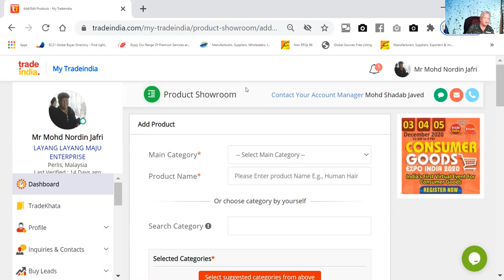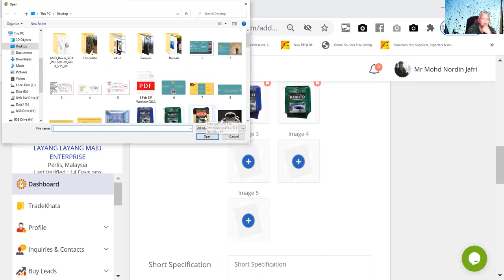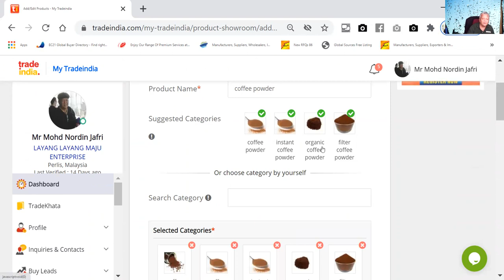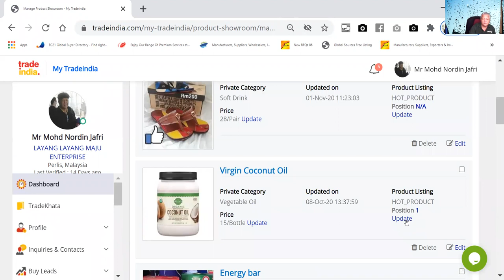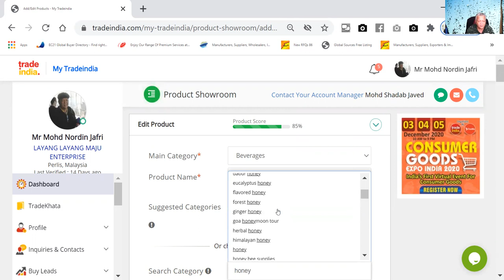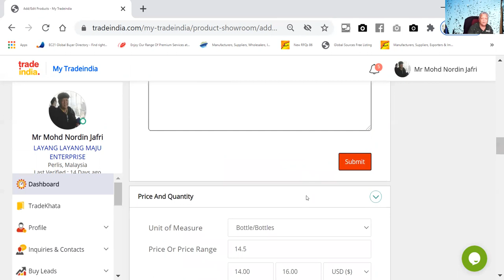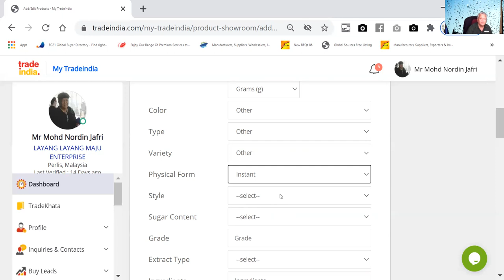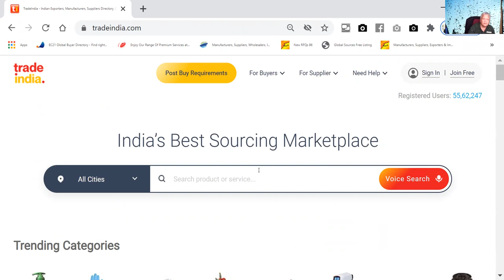Update product TI.com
how to make business rules for database
how to get business data
 how to make business data
 how to start business in data science
 how to do data business in nigeria
 how to start data business with mtn
 how do business collect data
 how do business store data
 how to start data analytics business
 how to start data analysis business
 how do business use big data
 how to start data bundle business
 how to start datacenter business in india
 how to start data center business
 how to start data collection business
 how to start data entry business
 how to start data entry business in india
 how to start data entry business from home
 how to start data entry business in hindi
 how to get business insights from data
 how to start a business in data analytics
 how do business manage data
 how to do mtn data business
 how to do mobile data business
 how to start data mining business
 how to do online data business
 how to start a business of data entry
 how do business protect data
 how to do data reselling business
 how to start data reselling business in nigeria
 how to start data reselling business
 how to start data recovery business in india
 how to start data recovery business
 how to do data selling business
 how to do data subscription business
 how to do sme data business
 how to start data subscription business
 how to start data storage business